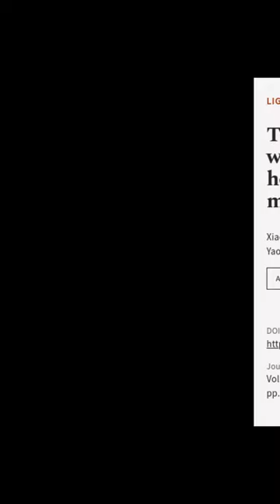Tip-induced bond weakening, tilting, and hopping of a single CO molecule on Cu(100) | RTCL.TV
### Keywords ###

### Article Attribution ###
Title: Tip-induced bond weakening, tilting, and hopping of a single CO molecule on Cu(100)
Authors: Xiaoru Dong, Ben Yang, Rui Zhu, Ruipu Wang, Yang Zhang, Yao Zhang ,and Zhenchao Dong
Publisher: Light Publishing Group
DOI: 10.37188/lam.2022.052

### Video Timestamps ###
0:00:00 - Summary
0:00:21 - Title
0:00:27 - End